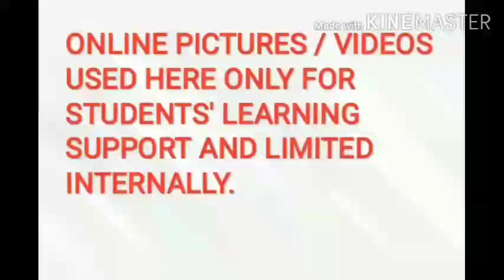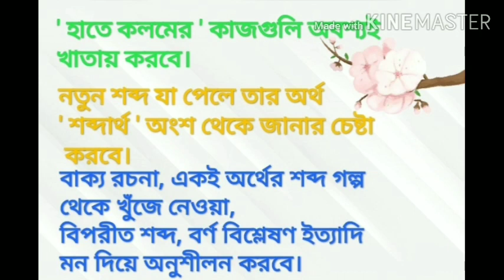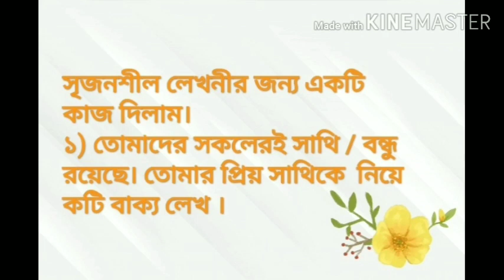CLASS : III SUBJECT : BENGALI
BENGALI LITERATURE